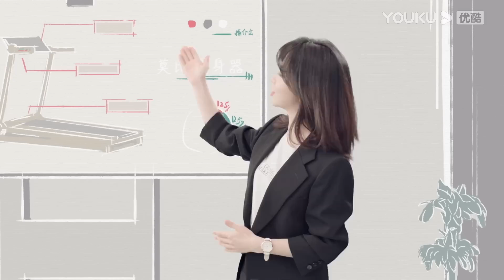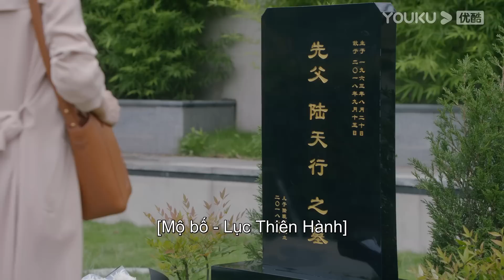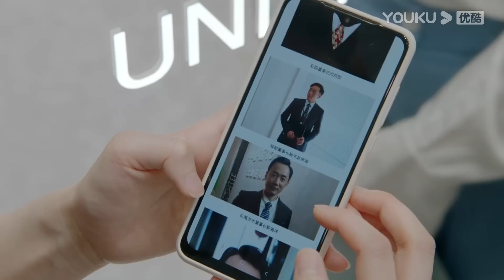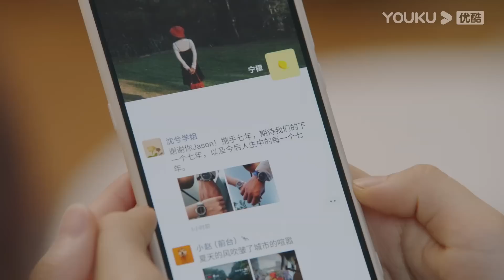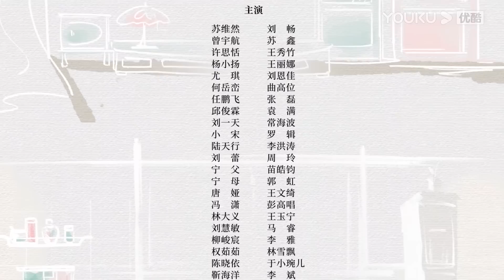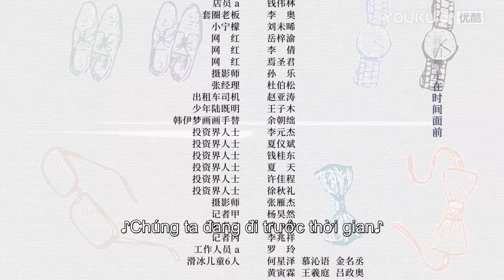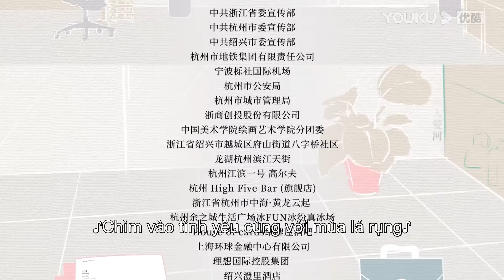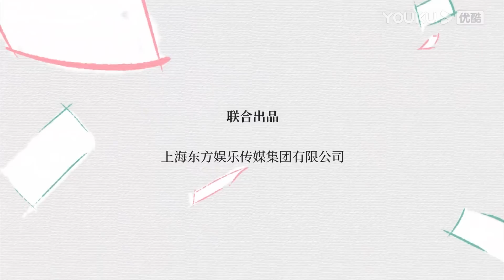[VIETSUB] Hãy Gọi Tôi Là Tổng Giám Đốc | Tập 31 | Phim Ngôn Tình | Lâm Canh Tân/Đàm Tùng Vận | YOUKU